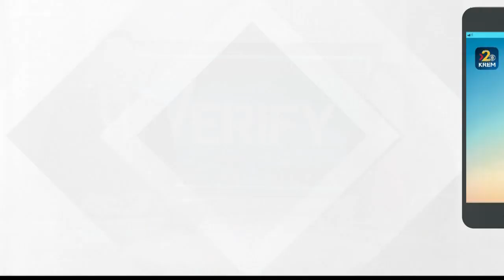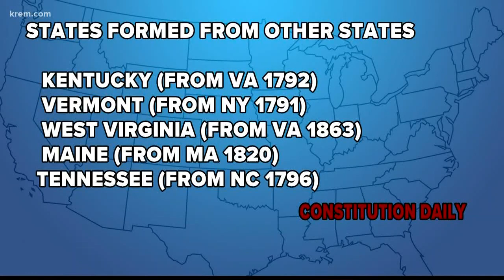VERIFY: Can a state split into two states?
KREM 2 Reporter Alexa Block verifies if an existing state can split into two states after a proposal by two Washington state lawmakers.